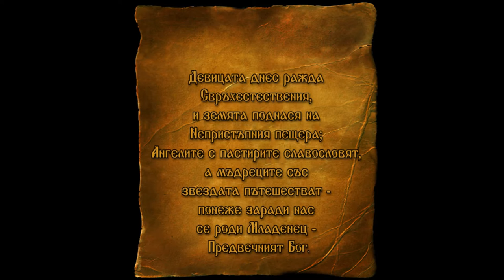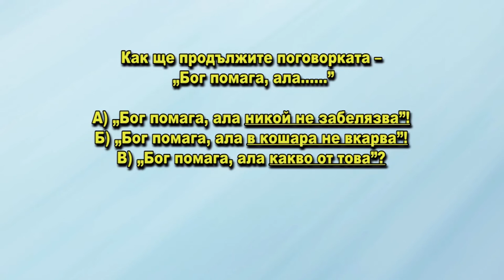DJDZ December2015 759 24dec HD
1. „Нова радост“ – Ансамбъл “Щедра вечер” към Детска школа за изкуства - гр. Асино, Русия
2. "Хвалите Господа с небес" – Смесен камерен хор за школувано пеене към НЧ "Развитие - 1869" - гр. Дряново
3. Народен обичай „Бъдни вечер“ - Група за автентичен фолклор към НЧ „Тодор Каблешков – 1874“ - с. Голямо Белово, обл. Пазарджик
4. „Ясна ми, ясна” - Смесена група за автентичен фолклор към НЧ „Будилник – 1903“ - с. Сусам, общ. Минерални бани

1. „Nova radost“ – Ensemble “Shtedra vecher" at  Children's school of arts - Asino, Russia
2. "Hvalite Gospoda s nebes" – Mixed chamber choir for processed singing at "Razvitie - 1869" Community center - Dryanovo, Bulgaria
3. Custom „Badni vecher" - Group for authentic folklore at „Todor Kableshkov – 1874“ Community center - Голямо Белово village, Pazardzhik municipality, Bulgaria
4. „Yasna mi, yasna” - Mixed group for authentic folklore at „Budilnik - 1903“ Community center - Susam village, Mineralni bani municipality